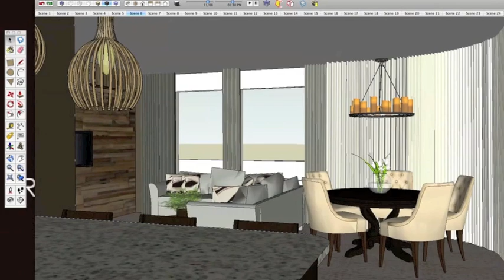Interior Design Video Announcements ...YAY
Interior Designer Rebecca Robeson wants to wish you a very Merry Christmas and share 2 new videos with you. View this weeks winner of Makeover Mondays. 22 year old Sharrah Robeson is the daughter of YouTubes most watched Interior Designer. After 6 months of giving away free bedroom designs to lucky subscribers all around the world Rebecca thought it the perfect time of year to stop and bless her own daughter for Christmas with a beautiful Apartment design. Rebecca walks you through the design challenges she faced with the apartment as well as sharing the new design plans in 3D using Sketch Up Pro. With the use of window treatments Rebecca reshapes the boxy Living room/Dining room space curving the wall and camouflaging a poorly placed door to the exterior patio. Unexpected treatments include a wood wall made of free reclaimed wood, custom made reclaimed wood headboards, wall paper enhancements and new light fixtures.  A few painted walls and it quickly becomes a dream living environment for Sharrah and her 3 roommates.

#29... you are watching it :-)

robesondesignteam